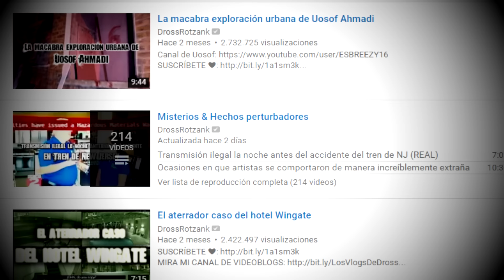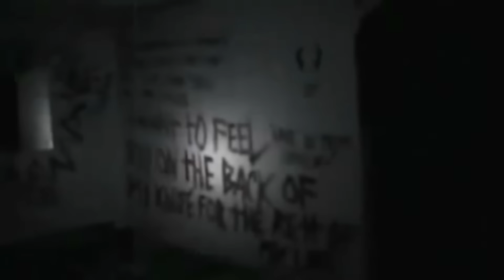La Aterradora Exploración Urbana De Ben, John Y Tim